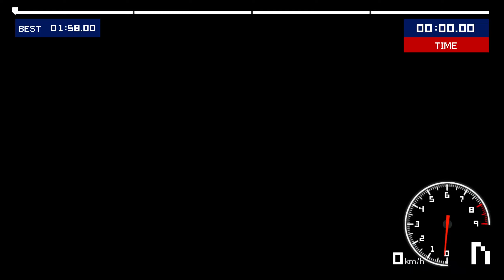Old School Rally - Back to the classics!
Different classes now have different difficulty requirements, and some give our little Mini a mini helping hand...